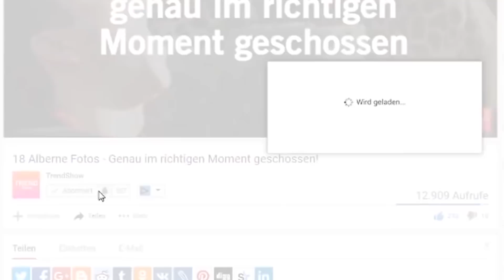Der Vater verkaufte mit seiner Tochter Stifte, ihr werdet nicht glauben was danach geschah!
✘Mein Mikrofon
✘Cooler Mikrofon-Ständer
✘Coole Kopfhörer